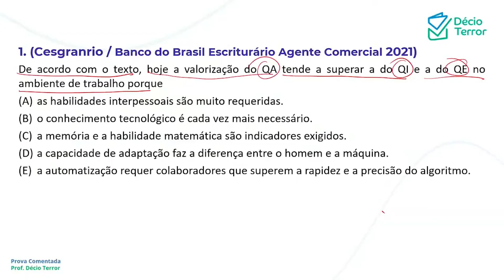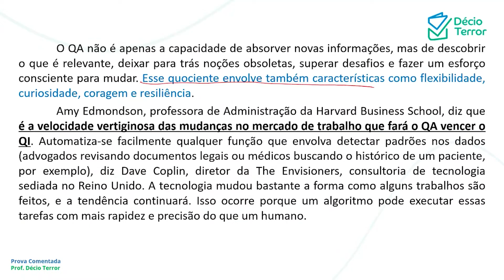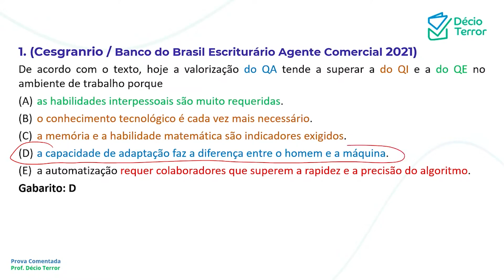Português Banco do Brasil Prova B Agente Comercial 2021 questão 1 / Sistema de questões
(Cesgranrio / Banco do Brasil Escriturário Agente Comercial 2021)
De acordo com o texto, hoje a valorização do QA tende a superar a do QI e a do QE no ambiente de trabalho porque
(A) as habilidades interpessoais são muito requeridas.
(B) o conhecimento tecnológico é cada vez mais necessário.
(D) a capacidade de adaptação faz a diferença entre o homem e a máquina.
(E) a automatização requer colaboradores que superem a rapidez e a precisão do algoritmo.
Gabarito: D